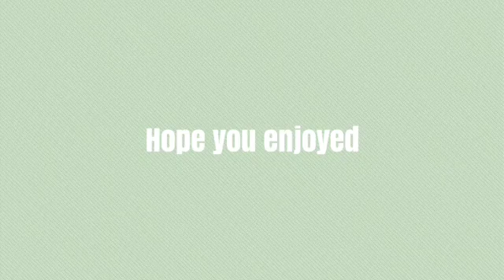Vlogmas Day 2: Putting up Our Christmas Tree & Decorating it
Vlogmas day 2! Cleaning, putting up our Christmas tree & decorating it!

I have weekly uploads and love to create and put out content. I film lifestyle & all about my experience with life. Glad you clicked my channel please feel free to stay awhile🧚‍♀️🌺🌞🤍